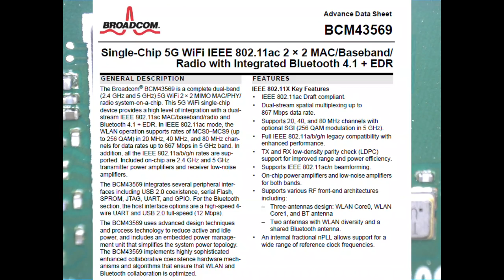🔎 Amazon FireTV-Stick 2017 aufgeschraubt 🔨 Was steckt drin?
Ein weiteres Aufschraub-Video. Diesmal nehme ich die 2017er Version des FireTV-Sticks auseinander um zu schauen, was die da so verbaut haben im Inneren. Das Opening war zuerst leichter als erwartet, bis zu dem Abschirmdeckel...

FireTV ist echt genial, wenn ihr noch kein Prime habt, könnt ihr mich indirekt unterstützen, indem ihr es euch über diesen Link hier holt:
Damit könnt ihr nicht nur jede Menge Filme schauen, sondern auch noch Musik hören, schnelleren Versand nutzen, ...